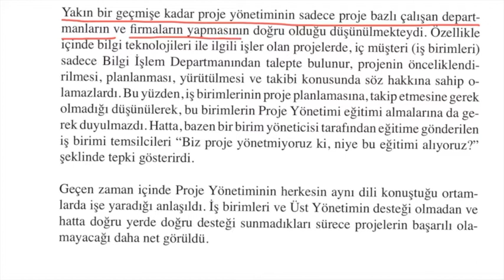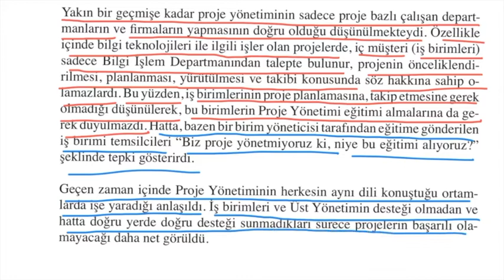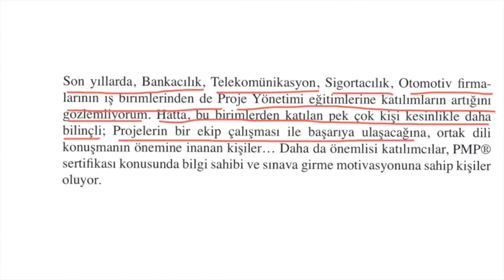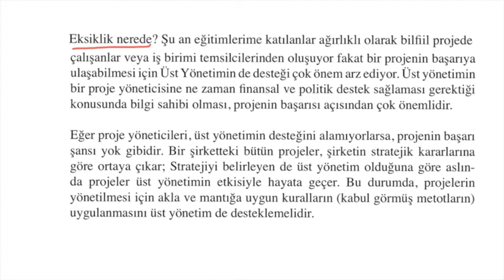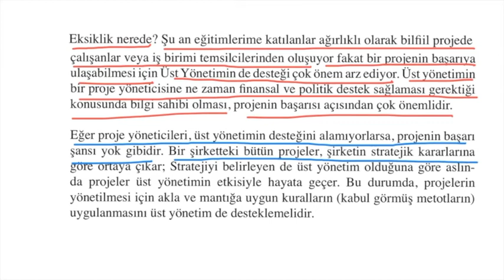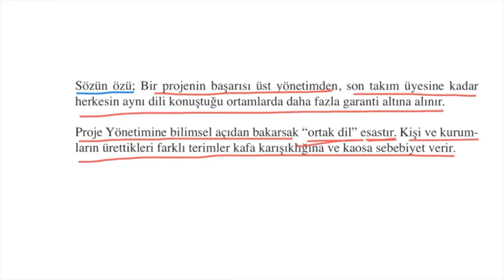Proje Yönetimi Sohbetleri 12 - 1.2.1.2. Proje Yönetimi ve Ortak Dil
Proje Yönetimi üzerine ortak bir dil oluşturmak projelerin başarısını olumlu etkileyecektir.